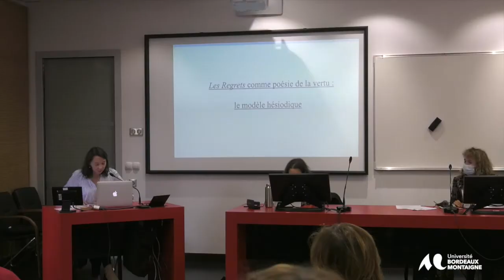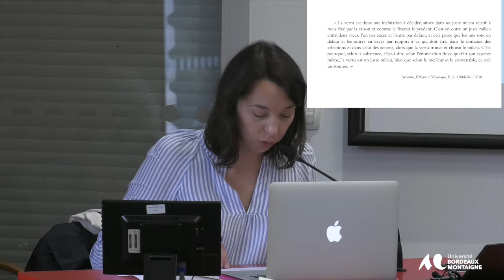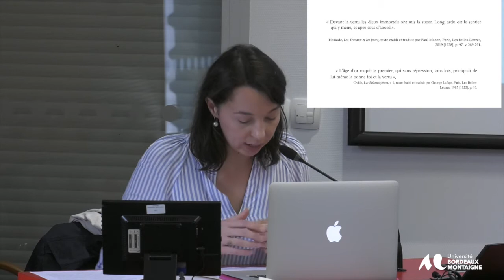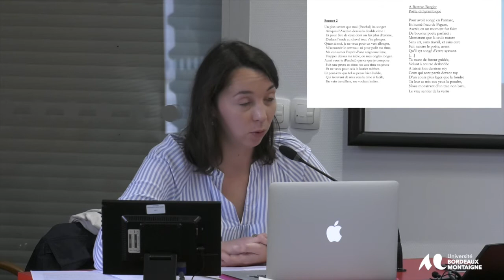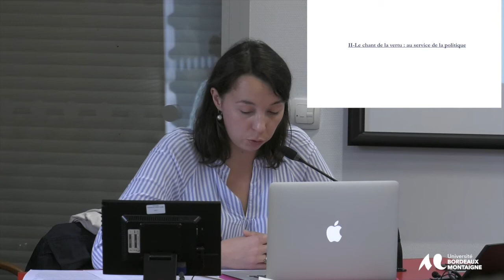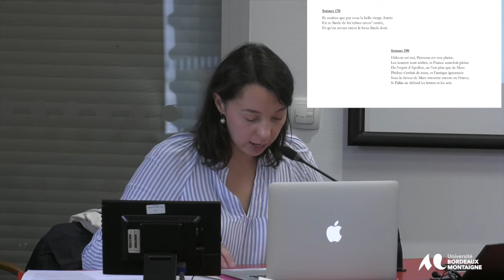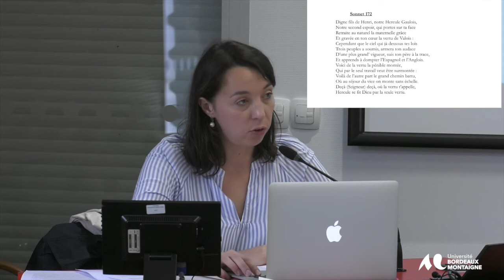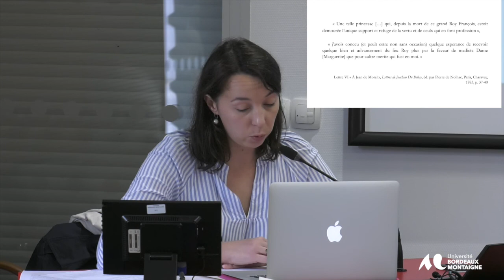« Les Regrets comme poésie de la vertu : le modèle hésiodique »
Journée d'agrégation de Lettres Modernes, œuvre du XVIe siècle (Du Bellay, Les Regrets, les Antiquités de Rome, le Songe).

Marie-Bénédicte Le Hir